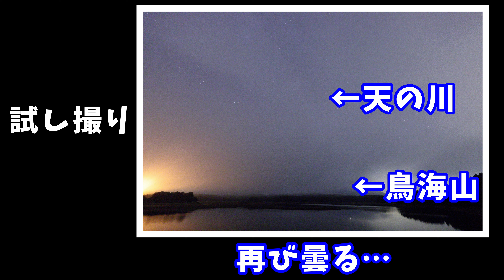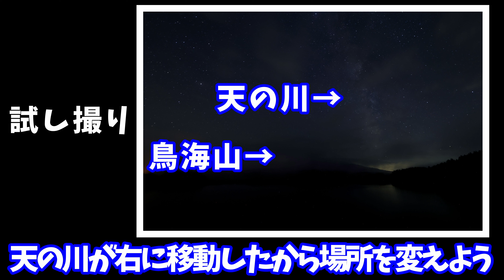【撮影Vlog】車を降りて徒歩5分「鳥海山と天の川」｜Mt.Chokai and Milky Way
登山系写真家のトム川崎です。
今回は車移動での撮影Vlogです。

秋田県由利本荘市の東由利高原にある大谷地池（おおやちいけ）という所で、鳥海山と天の川の写真を撮りました。
鳥海山は秋田県と山形県の県境にあり日本百名山です。
撮影に至るまでの過程を含めてお楽しみ頂けたら幸いです。

▼撮影概要
‹時期›
　2023年8月中旬
‹動画›
　【カメラ】Canon EOS R5
　【レンズ】SIGMA 14mm F1.8 DG HSM | Art
‹写真›

▼宿泊したペンション「駒の王子」の詳細はこちらです。
※オーナーには事前に動画掲載の許可を頂いております。
　宿から撮影地までは徒歩10分弱の距離です。

以上です。